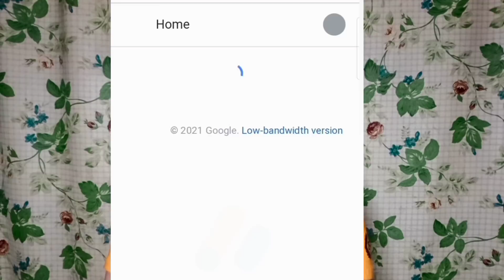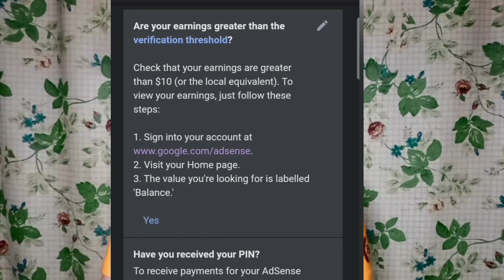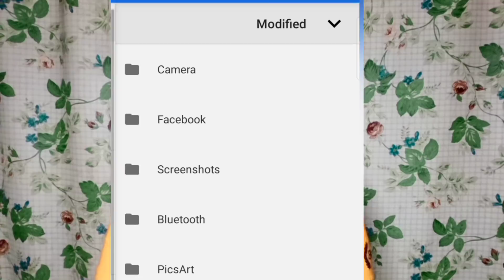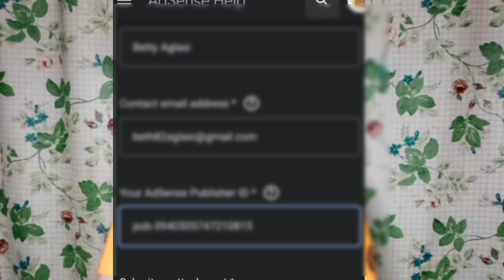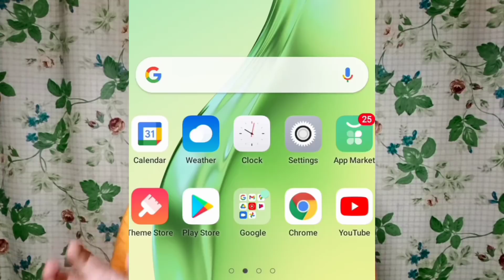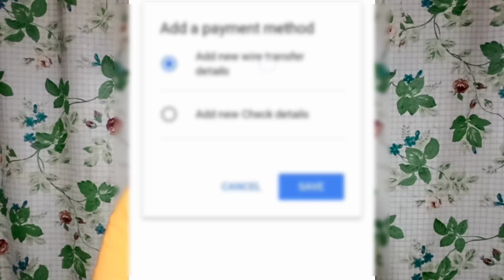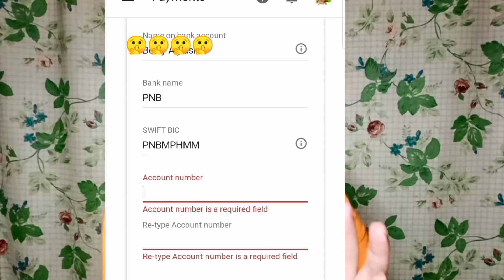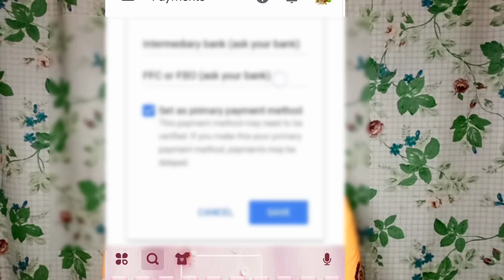HOW TO VERIFY GOOGLE ADSENSE PIN TROUBLESHOOTER || PIN NOT ARRIVED 2021